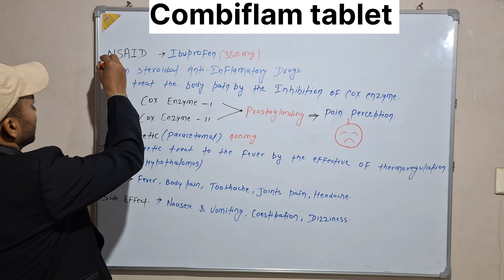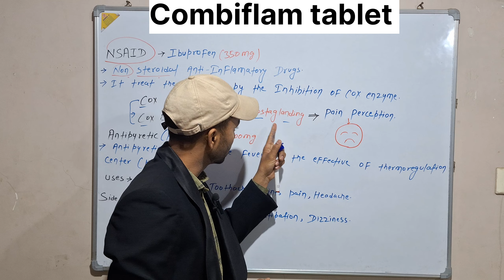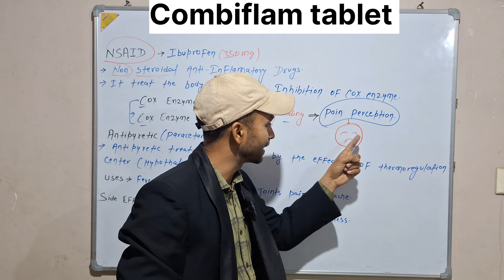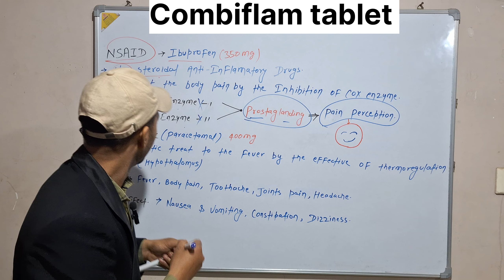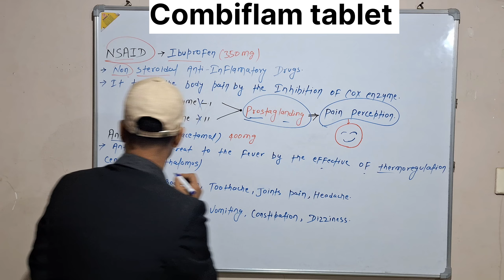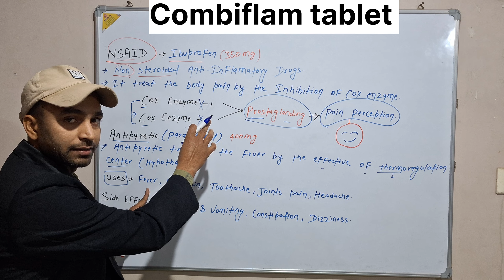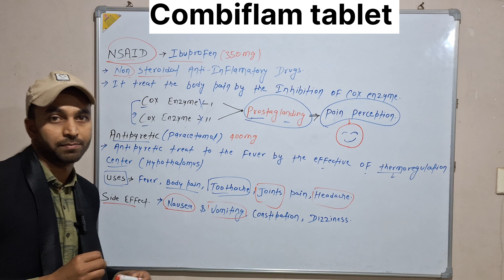Combiflam ( Analgesic and Antipyretic ) || Dose , Action, side effects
combiflam uses,
combiflam uses in telugu,
combiflam uses in hindi,
combiflam uses in tamil,
 in tamil,
tab combiflam uses,
combiflam syrup uses in bengali,
combiffever ke sath kon si tablet le,
बुखार में कौन सी टेबलेट लेनी चाहिए,
बुखार में कौन सी गोली खानी चाहिए,
bukhar me konsi tablet lena chahiye,
बुखार के लिए सबसे अच्छी टेबलेट,
बुखार में कौन कौन सी टेबलेट दी जाती है,
बुखार आने पर कौन सी टेबलेट लेनी चाहिए,
fever me konsi medicine le,
bukhar ki goli konsi hoti hai,
bukhar aane par konsi tablet lena chahiye,
bukhar ki tablet kaise pahchane,
बुखार में कौन सी टेबलेट ले,
बुखार की टेबलेट कौन सी है,
बुखार की टेबलेट का नाम,
बुखार के लिए सबसे अच्छी टेबलेट कौन सी है,
fever ke liye konsi tablet leni chahiye,
बुखार के लिए टेबलेट,
बुखार की सबसे अच्छी टेबलेट,
बुखार का टेबलेट कौन सा हैlam syrup for baby uses in hindi,
combiflam baby syrup uses in hindi,
uses in hindi combiflam tablet uses back apni pharmacy,
combiflam cream uses in hindi,
tab combiflam uses in hindi,
combiflam tablet uses in english,
combiflam tablet uses in hindi side effects in hindi,
combiflam syrup uses in hindi,
combiflam tablet uses in hindi price,
combiflam tablet uses in m tablet uses in pregnancy in hindi,
3 in 1 tablibuprofen drug in hindi,
ibuprofenदर्द में कोन सी goli khaye,
दर्द के लिए टेबलेट,
दर्द की गोली कौन सी है,
दर्द की गोली खाने से क्या होता है,
कौन सी गोली खाएं,
कौन सी गोली खाना चाहिए,
कौन सी मेडिसिन किस काम आती है,
दर्द
dard ki goli ka naam,
konsi tablet lena chahiye,
need ki goli konsi hoti h,
नसों के दर्द के लिए टेबलेट,
गले में दर्द की टेबलेट,
दर्द की टेबलेट,
टेबलेट के बारे में जानकारी,
टेबलेट गोली से क्या होता है,
नाइस टेबलेट किस काम आती है,
goli dard kare to kya karen,
dard me konsi tablet le,
ज्यादा टेबलेट लेने से क्या होता है,
dard ki goli ka ine use in hindi,
ibuprofen drug,
ibuprofen side effects in hindi,
side effect of ibuprofen,
tab ibuprofen,
tab ibuprofen 200mg,
tab ibuprofen and paracetamol,
tab ibuprofen 400 mg,
tab brufen 200,
what is brufen medicine used for,
ibuprofen vs mefenamic,
can
drugs for general practice,
gyanear the medical channel,
ibuprofen dangerous side effects,
drug reaction treatment in hindi,

ibuprofen and paracetamol hindi,
mefenamic acid with paracetamol injection,
ibuprofen pharmaceutical chemistry,
anti inflammatory drugs pharmaceutical chemistry,
paracetamol pharmacology in hindi,
tramadol learn about medicine,
prescription drugs side effects,
tramadol tablet gyanear,
tramadol tablets
paracetamol introduction,
paracetamol lecture,
paracetamol learn about medicine,
paracetamol indication,
paracetamol ka dose in hindi,
paracetamol function in body,
paracetamol benefits in hindi,
paracetamol formula in hindi,
paracetamol formation,
kd tripathi pharmacology lectures in hindi,
paracetamol uses in hindi,
paracetamol meaning in hindi,
paracetamol sar dard mein kaam aati hai,
paracetamol use in hindi,
paracetamol k side effects in hindi,
paracetamol uses and side effects,
paracetamol explained,
paracetamol side effects in hindi,
paracetamol ka kya kaam hai,
paracetamol ka matlab kya hai,
paracetamol hi
paracetamol analgesic and antipyretic uses in hindi,
paracetamol ka use kya hai,
paracetamol reaction in hindi,
paracetamol analysis,
paracetamol kitne prakar ki hoti hai,
paracetamol kitne prakar ke hote hain,
paracetamol kitne
paracetamol dose for child,
paracetamol ka overdose se kya hota hai,
paracetamol dose per kg,
5 paracetamol khane se kya hota hai,
paracetamol dose for 6 month baby,
paracetamol sar dard mein kha sakte hain,
kd tripathi pharmacology book chapter 1 800 mg tablets high,
doses form of drug in hindi,
side effects of antibiotics tablets in hindi,
side effects of brufen tabletset,
combiflam kis chij ka tablet hai,
combiflam tablet se kya hota hai,
6 tablets,
6k tablet,
combiflam tablet sar dardm tablet uses,
what is the use of combiflam tablet in hindi,
4 in one combo,
combiflam suspension 60ml uses in hindi,
combiflam suspension 60ml uses in telugu